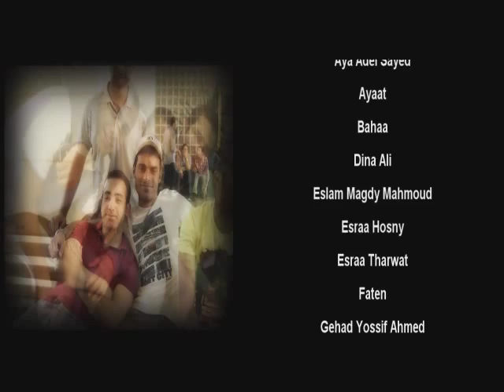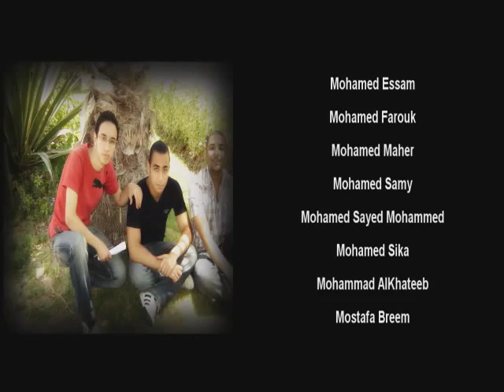Akhbar El youm Academy El-Dof3a 'Memories Class 2011 2